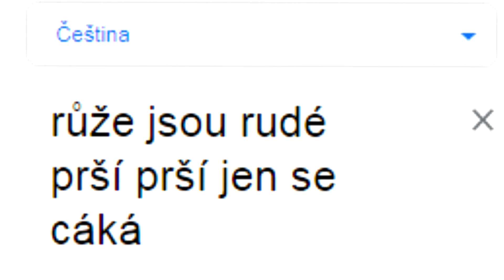Růže jsou rudé - MEME